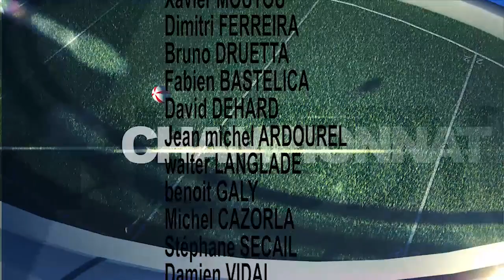Emission Série Rugby Mercredi 23 mai 2018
Mercredi 23 mai –1ère émission de la semaine de Série Rugby en ligne. Alain SIMON et ses Sérial-Chroniqueurs reviennent sur les rencontres disputées pour  16ème de finale du championnat de France  de séries et autre résultats du  week-end de fédérale